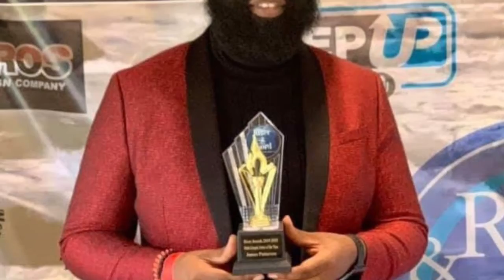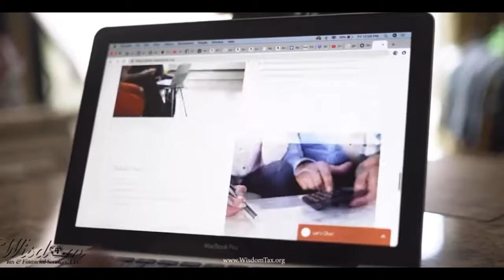Bridging the Digital Divide - Our Life TV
Our Life TV talks Bridging the Digital Divide with Comcast External Affairs Manager, Bryce Kennard and special guest.